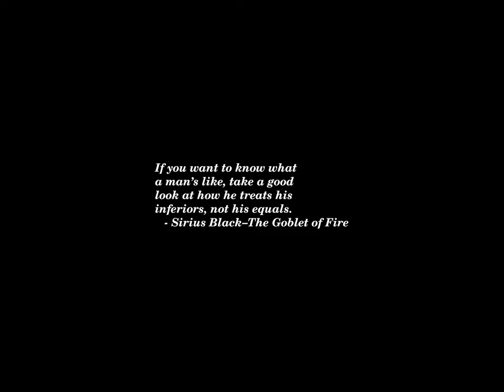Sunset Time-lapse: Sunday, August 18, 2024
Today's headlines:

Rep. Moulton says price-gouging plan reveals ‘priorities’ of Harris administration

Your Social Security number may have been leaked. Should you freeze your credit?

Sen. Graham says Nikki Haley should join him to campaign for Trump

Kelly says Harris ‘absolutely’ understands the issue on the border

Sununu says it will be harder for Trump to beat Harris than Biden

3 More Victims of 1921 Tulsa Race Massacre Found With Gunshot Wounds

Big Labor’s lie can’t disguise the facts: Real wages are up

Pritzker expects DNC to be 'like a rock concert'

Everybody's talking about space debris, but who will take action?